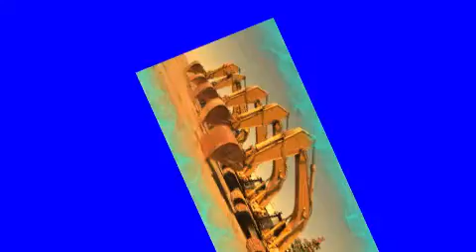DJ CAMPURAN FYP TIK TOK VIRAL 2022 DJ TH4565 TIKTOK VIRAL 2022.mp4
DJ CAMPURAN FYP TIK TOK VIRAL 2022 JEDAG JEDUG FULL BASS TERBARU MANGKANE

ATTENTION⚠️: SUPAYA JANGAN SALAH PAHAM GUA HANYA REUPLOAD DOANG BUKAN REMIXER 😉